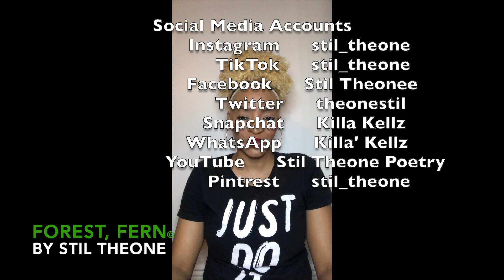Forest, Fern© by STiL TheOne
Winding periwinkle bridge
Cold and wooden to the touch
Smooth—and strong—and long
much in common with your love

If my eyes never glory
at the splendor of your face
then at least I will have gotten
to know the way your love tastes

If our paths never cross again
like the trails of Forest, Fern
then just know the torch of my love
still continues to forever burn

If I never get to gaze at the
splendor of your face
then at least I had the glory
to know how strong your love tastes